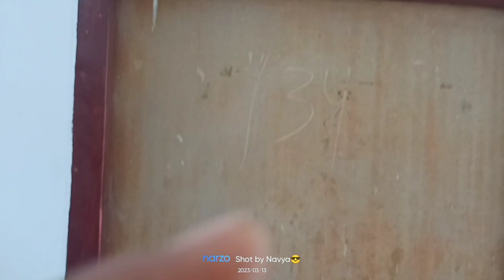kanpur University hostel vlog! csjmu hostel blog kanpur#vlog1 csjmu hostlelife andimandisandi🤭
csjmu university hostel,
csjm university kanpur hostel,
csjm hostel tour,
kanpur university hostel,
csjm kanpur hostel,
chhatrapati shahu ji maharaj university kanpur hostel